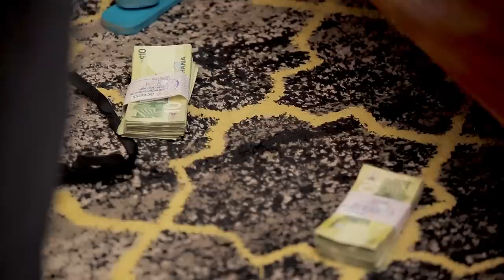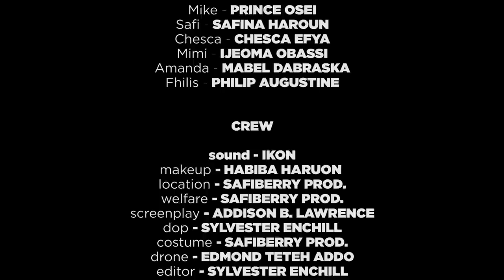LAŠT ŠEDUCTIOÑ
Few Days To Her Wedding And She End Up Falling For A Garden Boy At Her Bachelors Hideout Trip 🥳

A film by Kwadwo O Ansah
Produced by Safina Haroun